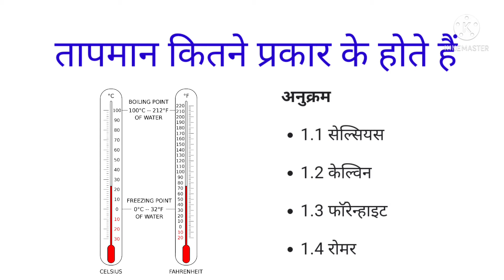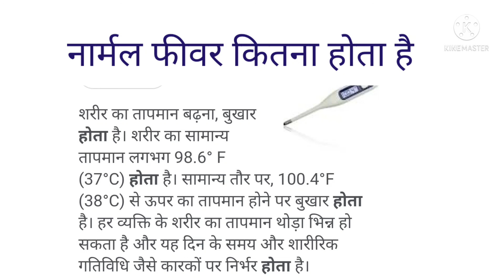मनुष्य के तापमान से जुड़ी जानकारियां शरीर का तापमान कैसा होना चाहिए, तापमान कम क्यों होता है आदि....